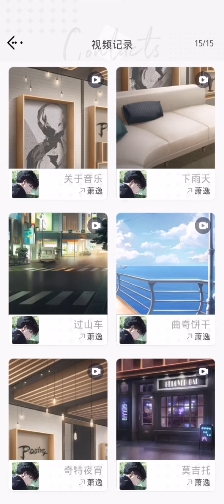(ENG Sub) Osborn's Video Call: Rainy Day | 萧逸 视频通话 《下雨天》 光与夜之恋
Game: Light and Night 光与夜之恋
Game language: Chinese (Simplified)
Developer: Tencent
Platform: iOS and Android